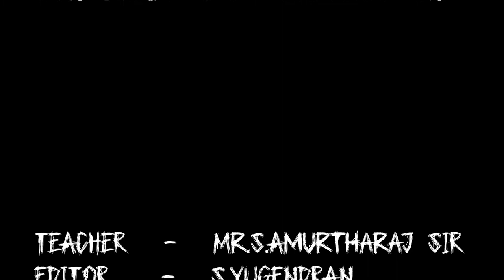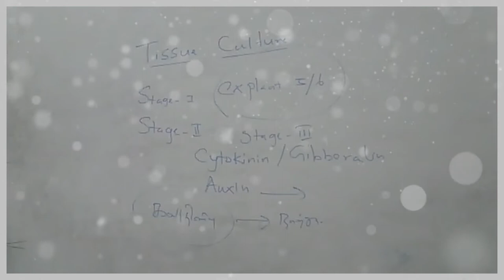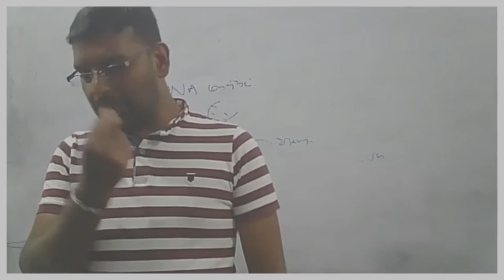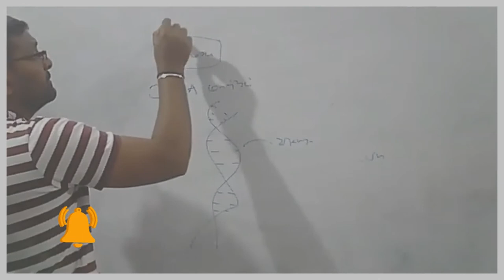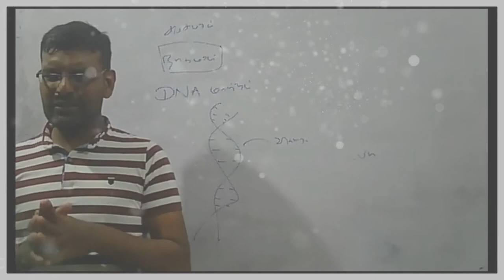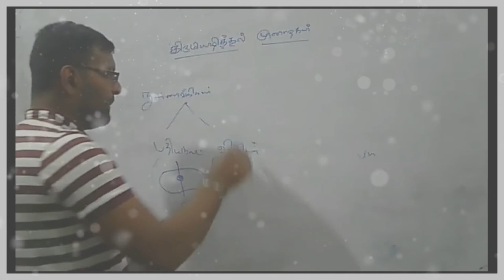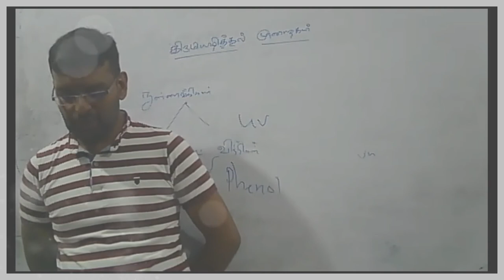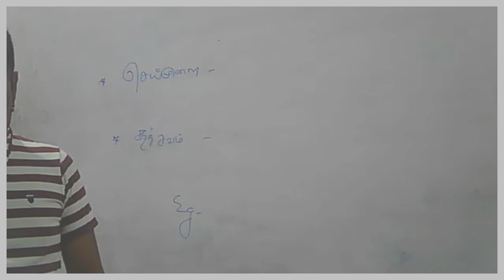MICROBIAL REPRODUCTION AND DISINFECTION METHOD IN TAMIL |YugendranTECH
💜KEEP SUPPORT TO ME TO..